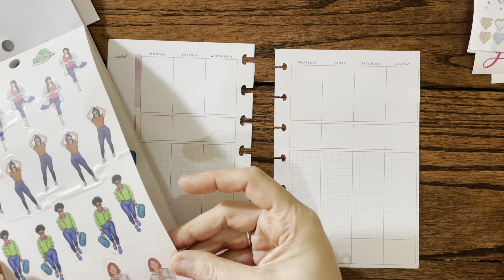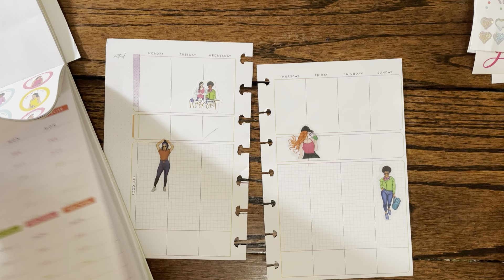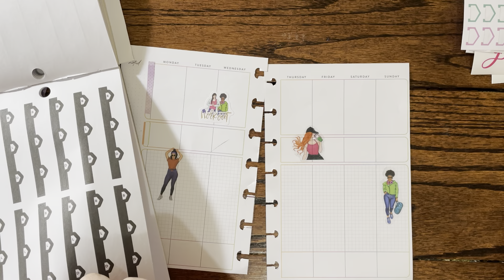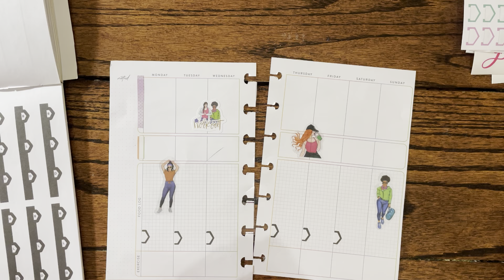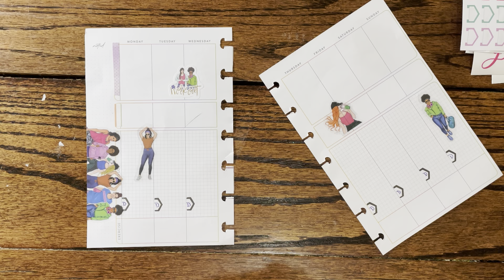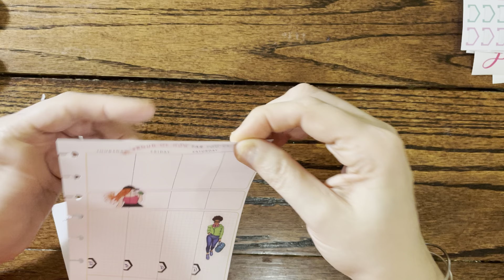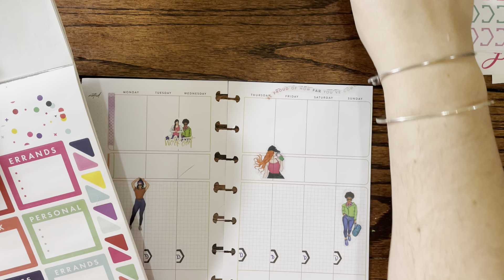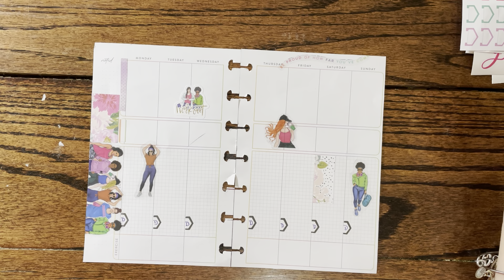Planning in my fitness planner January 25 to the 31st